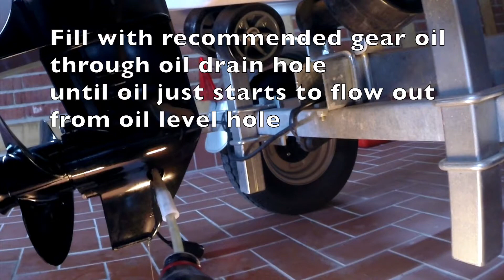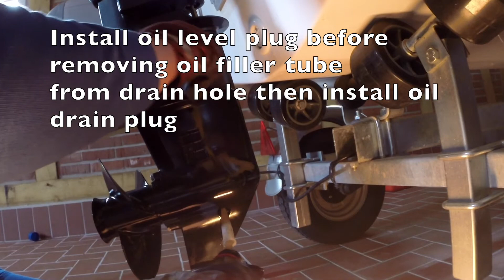Suzuki DF15/20A Getriebeölwechsel | Tutorial | HowTo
Hier mal eine Anleitung, wie man den Getriebeölwechsel beim Suzuki DF15/20A durchführt.

Getriebeöl ca. 250 ml der Sorte SAE90 mit GL5 Klassifizierung.

Wenn es euch gefallen hat, lasst doch einen Like oder ein Abo da, vielen Dank für das Feedback.